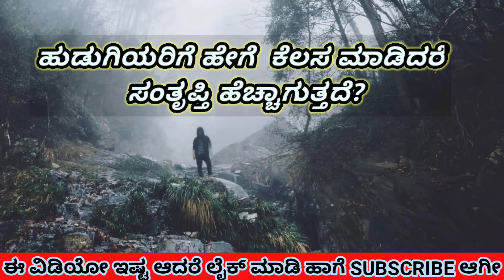Gk Adda Kannada Top Question Answer | Most Virel Kannada Gk Questions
GK ADDA KANNADA.how to impress aunty